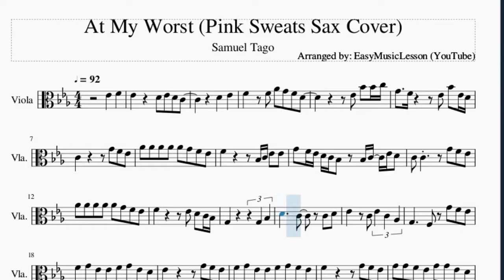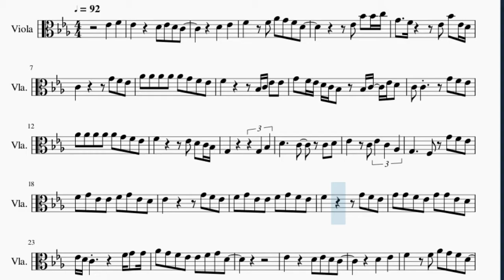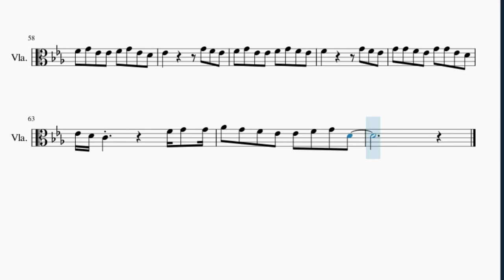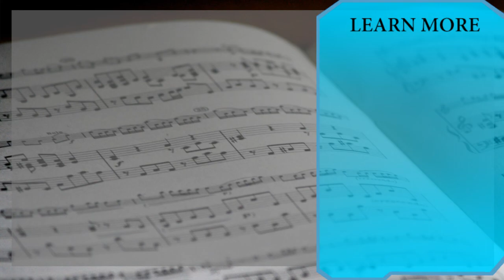Viola Sheet Music: How to play At My Worst (Pink Sweats Sax Cover) by Samuel Tago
Here is a sheet music/tab video on the song At My Worst (Pink Sweats Sax Cover) by Samuel Tago on the viola. A viola sheet music arrangement which is transposed to notes that are easily played by viola, for the song At My Worst (Pink Sweats Sax Cover) by Samuel Tago.

EasyViolaLesson teaches you to play the your favorite instrument, through well-arranged sheet music so that you too can learn how to play At My Worst (Pink Sweats Sax Cover) by Samuel Tago on the viola as fast as you can. A viola sheet music with backing tracks to help your play the song better.

Chords of Viola arrangement:
Eb Maj   C Min   F Min   Bb Maj   Eb Maj   C Min   F Min   Bb Maj

Melody notes of Viola:
Eb4   F4   Eb4     D4 Eb4 D4 C4
D4   Eb4
F4   F4 Ab4 G4 F4 D4
Eb4 Bb4 Bb4 C5
G4   F4     Eb4 Bb4 Eb4 D4
C4       G4 F4 Eb4
Ab4 Ab4 Ab4 Ab4 Ab4 G4 F4 Eb4
F4       Bb3 C4 Eb4 Eb4
G4 F4 Eb4 D4 C4 Bb3 Bb3 C4 Eb4 D4
C4 C4     G4 F4 Eb4
F4       Eb4 D4 C4 Bb3
Eb4   C4 Eb4 C4 Ab3
G3     F3 G4 F4 Eb4
F4 G4 Eb4 Eb4 F4 G4 Eb4 D4
Eb4       G4 F4 Eb4
F4 G4 Eb4 Eb4 F4 G4 F4 Eb4
F4       G4 F4 Eb4
G4 G4 F4 Eb4 G4 G4 Eb4 D4
Eb4 D4 C4       F4 G4 G4
Ab4 G4 F4 Eb4 Eb4 F4 G4 D4
Eb4     D4 Eb4 D4 C4
D4   Eb4
Eb4 Eb4 Bb4 Bb4 C5
C4 C4     G4 G4 Bb4
Ab4 G4 F4 Eb4 Eb4 F4 G4 F4